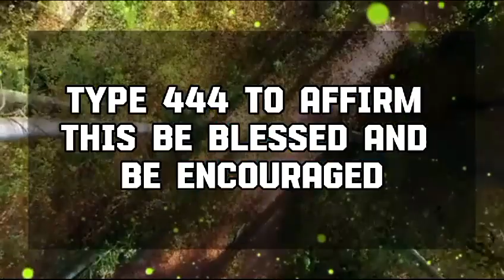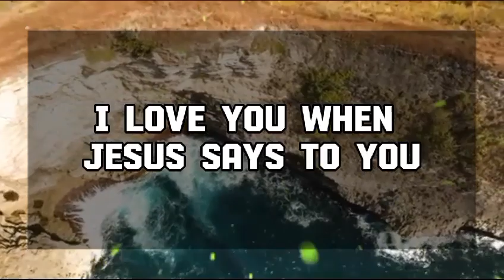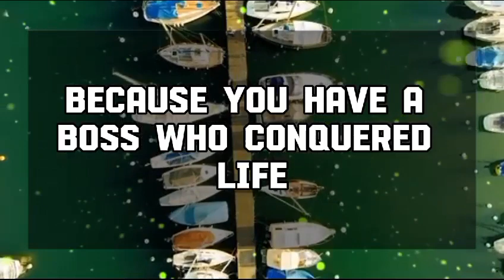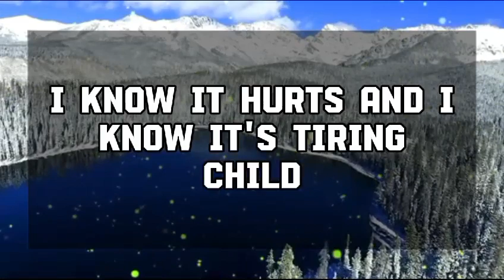God Message Today : Your angel is asking you not to go anywhere.💌 God message || Universe message